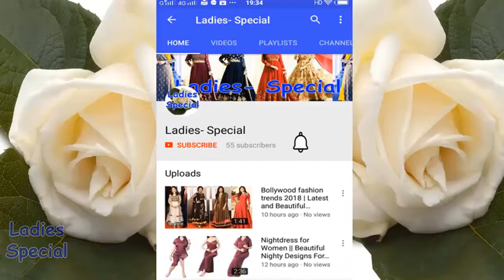Latest Mehndi Design // Full Hand Mehndi Design for janmastmi // Ladies- Special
Step by Step Latest Full Hand Mehndi Design For Hand 2018. Latest Mehndi Design // Full Hand Mehndi Design for janmastmi // Ladies- Special.